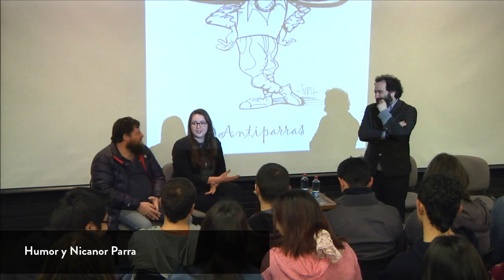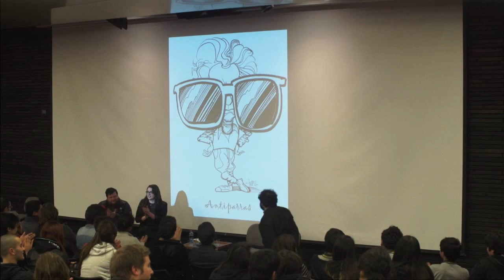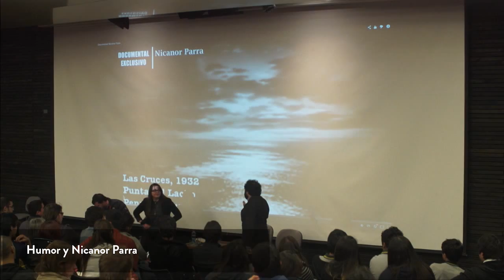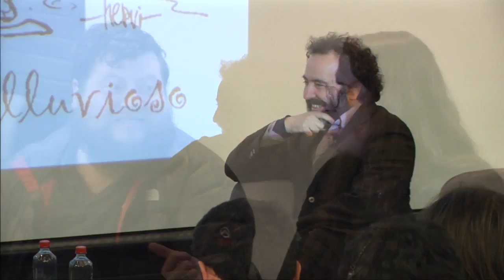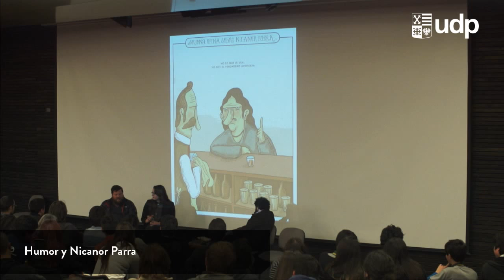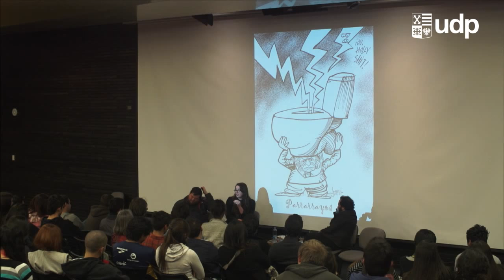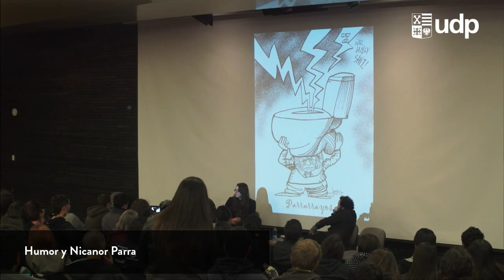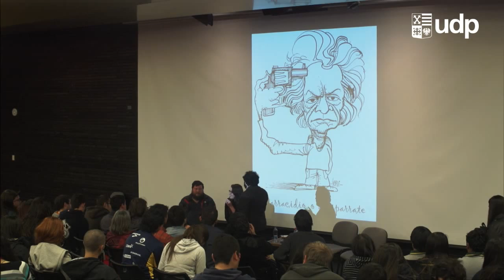Instituto de Estudios Humorísticos - Humor y Nicanor Parra